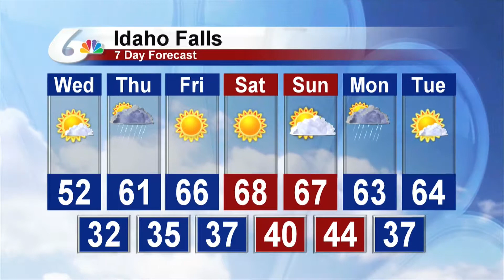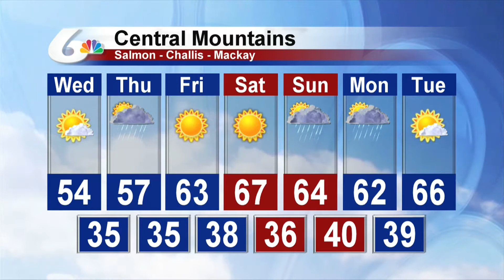Doug Iverson's 10pm Forecast for April 17